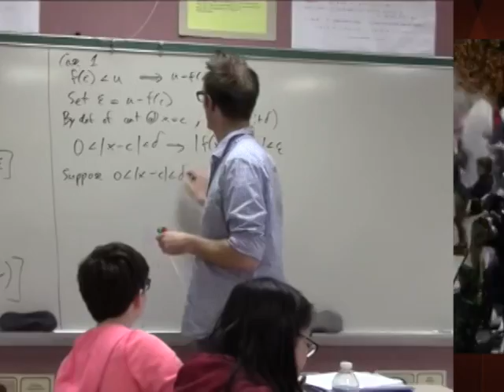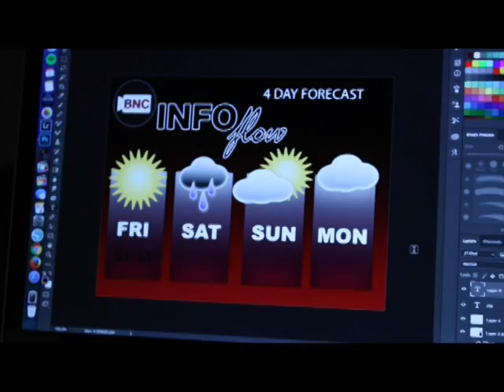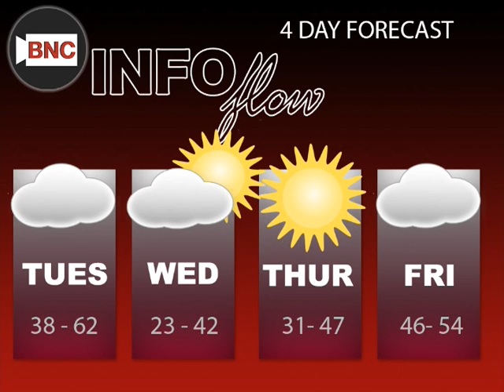InfoFlow Episode 2.121 - 03/21/17